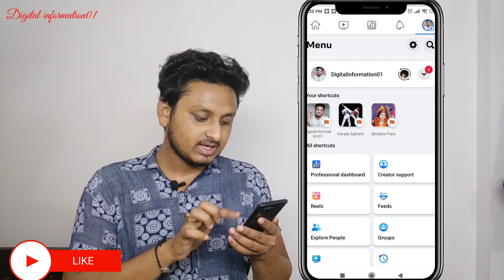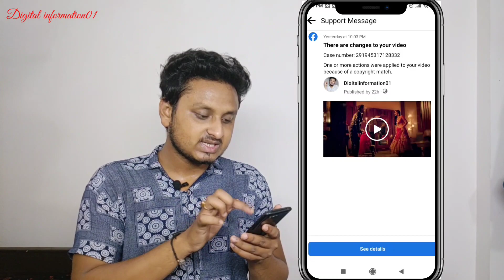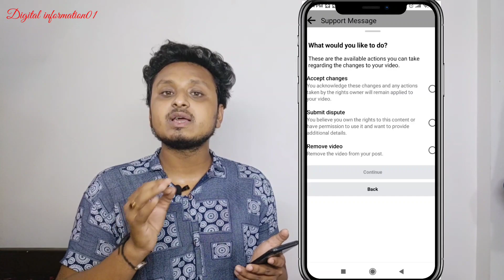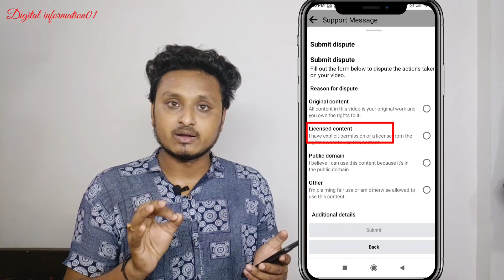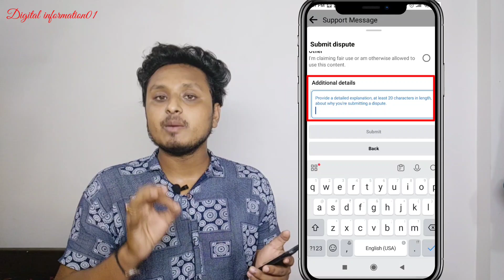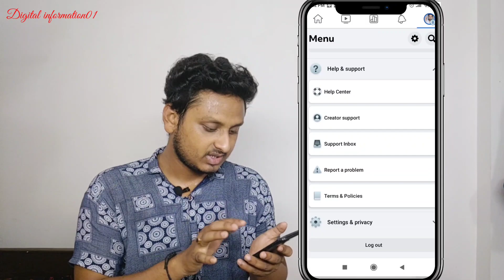Facebook copyright claim kaise hataye / Your video is partially muted / Facebook copyright prblm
One or more actions were applied to your video because of a copyright match your video copyright claim  aap kaise aapka video ko delete Karoge or copyright claim prblm solve kashy karoge
Your problem solved in this video

Your Qureies:- 👇
your video is partially muted facebook solution
 how to solve your video is partially muted facebook
 your video is partially muted facebook solution in hindi
How to remove copyright claim on facebook video bangla
facebook video copyright problem
facebook video copyright
facebook video copyright claim
facebook video copyright strike
facebook video copyright checker
facebook video copyright rules
facebook video copyright bangla
facebook video copyright match
facebook video copyright policy
copyright claim facebook video
copyright claim facebook se kaise hataye
copyright claim facebook page
copyright claim facebook reels
copyright claim facebook
copyright infringement facebook post
mute copyright claim facebook
copyright claim withdrawn facebook
copyright claim on facebook story